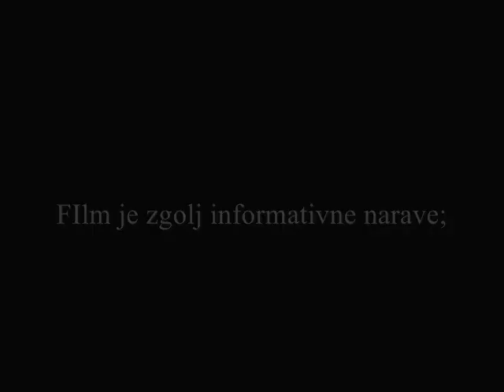Josip Broz Tito v Sloveniji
Obisk takratnega predsednika v Pomurju, Sloveniji. Ker so takšni posnetku virtualno nemogoči za ogled na spletu sem objavil ta video. Žaljive komentarje bom brisal